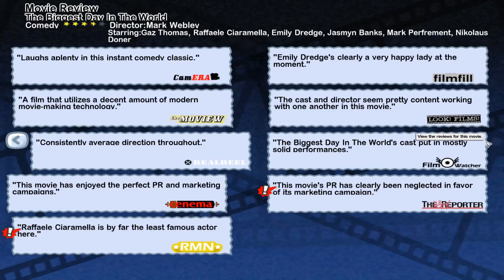🎥 The Biggest Day In The World | Let's Play The Movies #18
Let's Play The Movies! In this episode, we release a churned out 'comedy', get our studio back in the black and start work on a new classic comedy!

The Movies is a business simulation game created by Lionhead Studios. It was released in 2005. The game allows players to take the role of a Hollywood film mogul, running a studio and creating films. Much has been made about the film-making aspect of the game, as it allows players to easily create viewable works or machinima.

In The Movies, players get the chance to run their own movie studio. The game can be divided into three main areas – designing the movie studio, forging the careers of film stars and making films. It is possible to focus on any of those areas that appeal most, and spend less time on the others. The game plays through from the birth of cinema to the present day and into the near future, with all the technology and historical advances that occur along that timeline. After the movies have been made, they can be played back for the viewer to watch. It is possible once the movie is made to add voice, text and music in post-production.